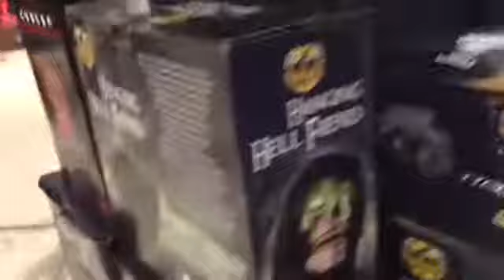My Spirit Halloween 2018 Second Trip!